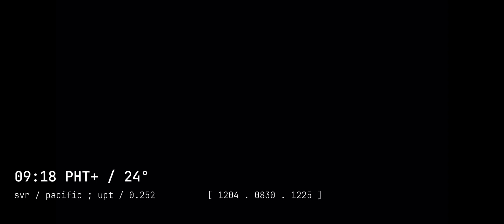Disarray | Dayz Mobile ? | Lone Brave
an UNSCRIPTED Disarray adventure